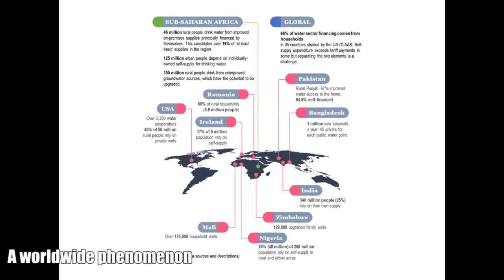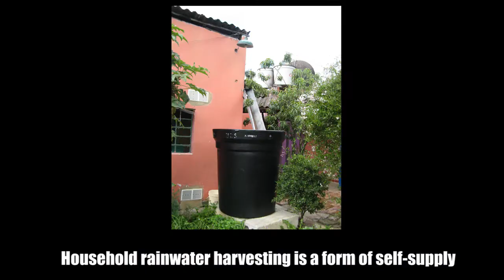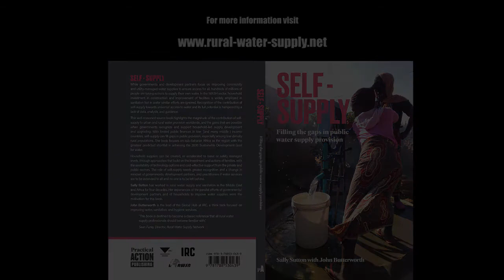introducing self supply filling the gaps in public water supply provision Original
Dr Sally Sutton and Dr John Butterworth introduce their new book on water self-supply, now available to buy or download from Practical Action